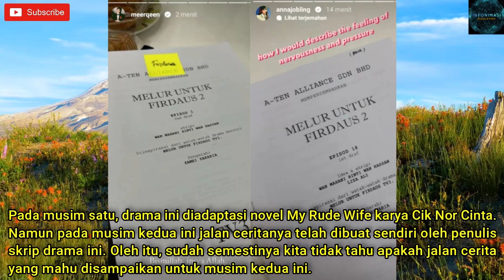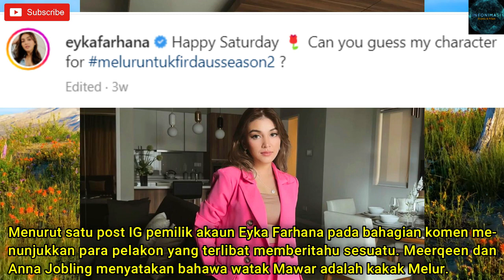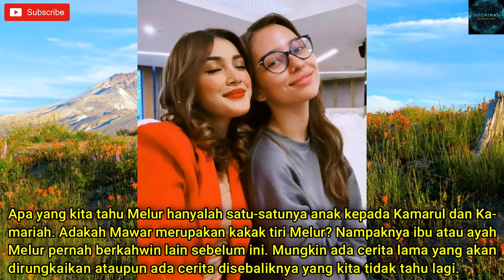MELUR UNTUK FIRDAUS 2 Episod 1 - Pengenalan Drama (Akasia Ramadhan/Raya 2023)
Video kali ini min terangkan sedikit info mengenai drama Melur Untuk Firdaus musim kedua!

MELUR UNTUK FIRDAUS SEASON 2